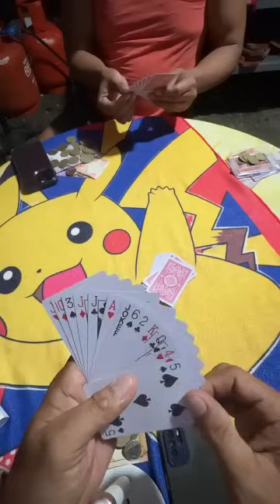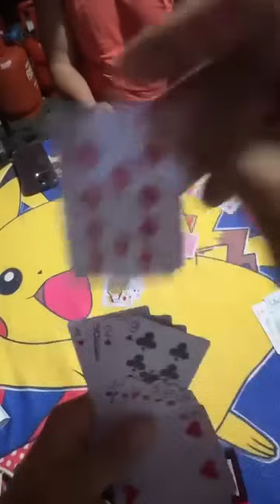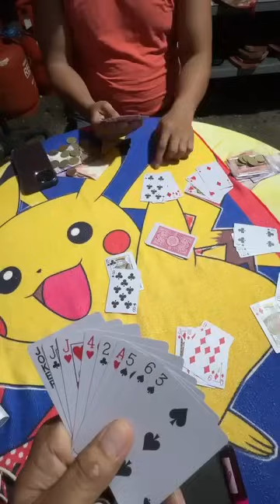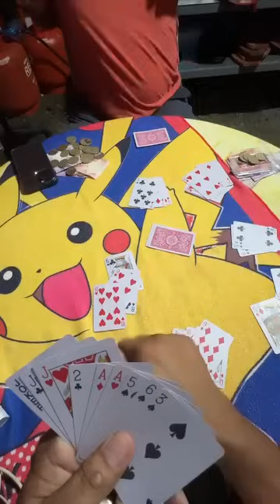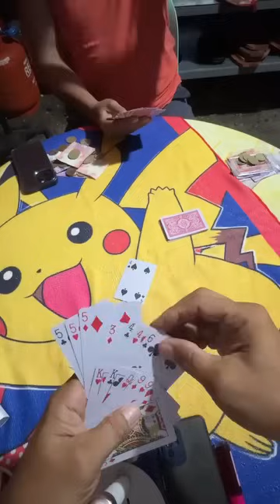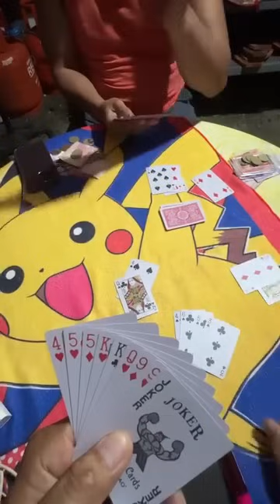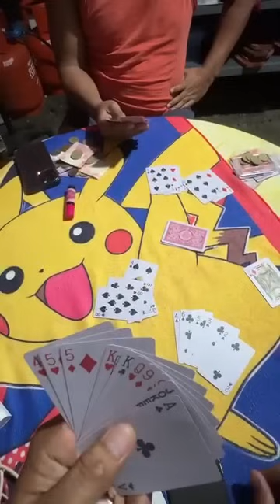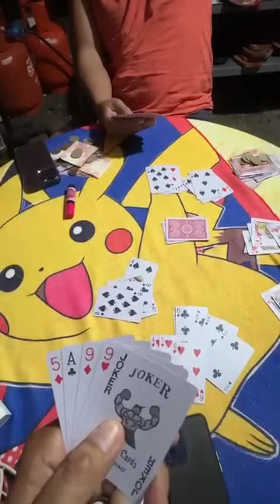LARO MUNA TAYO HABANG MALAKAS ANG ULAN